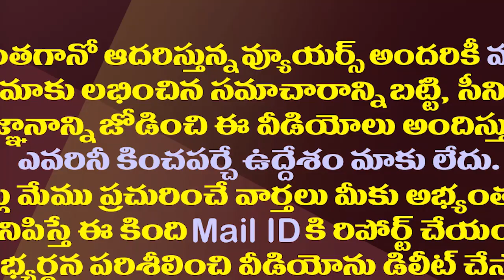26 కాదు 32..ఏపీలో కొత్త జిల్లాల ఫైనల్ లిస్ట్ ఇదే.!|| Here is the AP New Districts Final List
26 కాదు 32..ఏపీలో కొత్త జిల్లాల ఫైనల్ లిస్ట్ ఇదే.!|| Here is the AP New Districts Final List
Amaravathi Media